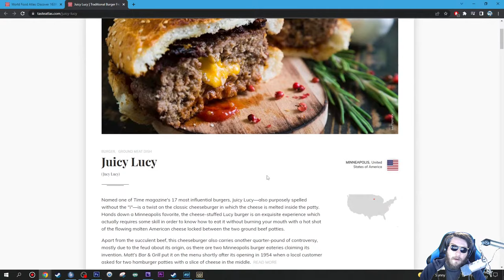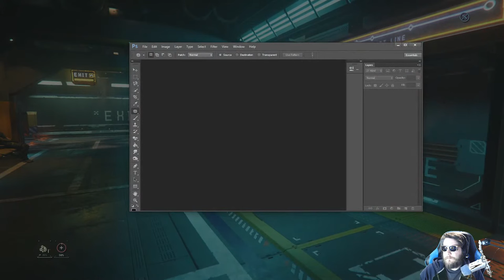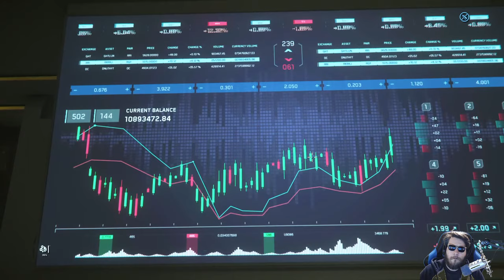This Game Has INCREDIBLE Space Ships... | Mining Rare Ore & Contracts in STAR CITIZEN | 3.17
0:00 Start
0:05:06 Stream Start & Info
0:09:15 Star Citizen 3.17

►PC Equipment :
🖥️ PC Spec List

A: Daily.